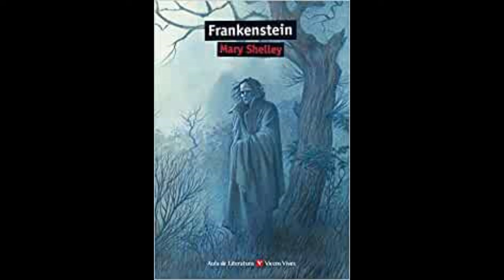CAPITULO 17(FRANCKESTEIN,MARY SHELLEY)